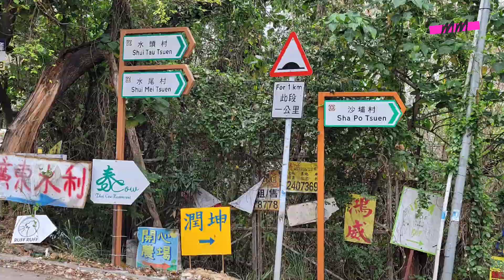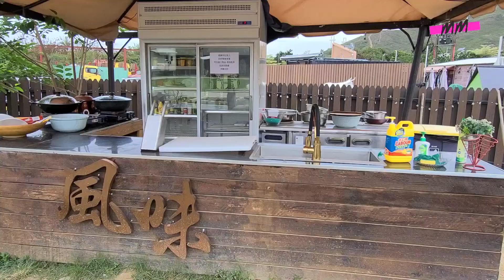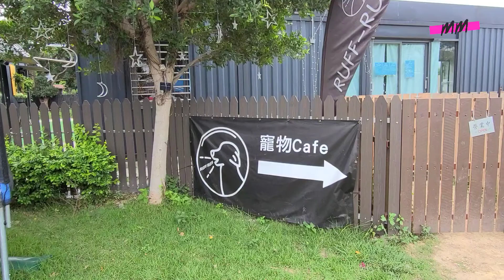觀星露營車看夜星 | 逢吉鄉 | Glamping | Ep. 11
多謝支持我的影片分享，每個讚好、分享、留言及訂閱都會成為我的拍片的動力，最後記得襟埋個鐘仔，有新片可以即時分享給大家。

* Ukulele and Piano
* Future